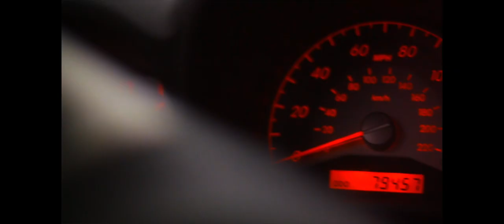Traveling experiences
i just want to film stories for the rest of my time here